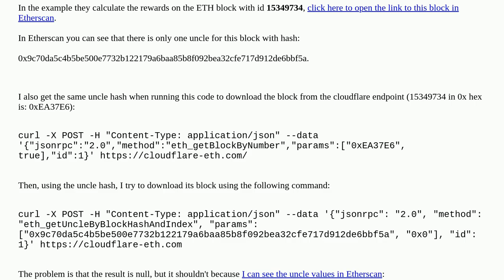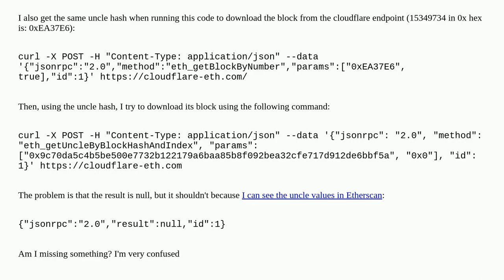Cannot get uncle block in my code but it exists in Etherscan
A special thanks goes out to the community

  mining uncle-blocks block-reward etherscan json-rpc